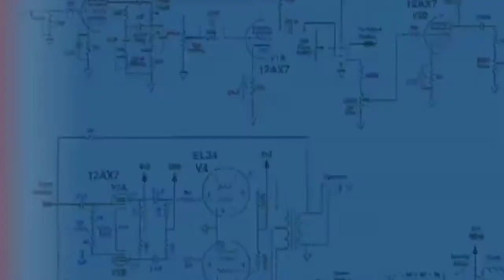SCHOOL REOPEN ON OCT 1 !!! BE READY NANBA !!!!